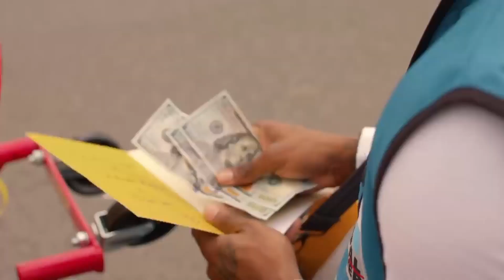Should Rappers Stop making music videos (response)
This video was inspired by a video @CurtissKingTV should rappers stop making music videos. On his video they had a great dialogue on where music videos is headed and how music artist can capitalize off of music videos. I gave my input on why I think music videos are still great for up & coming music artist to gain an audience. Music videos are a great way to invest in yourself as well as document your journey. Do you think music videos are done and is an old way of doing things?